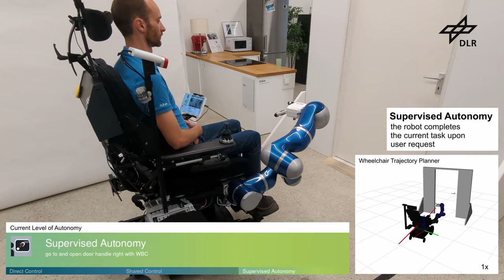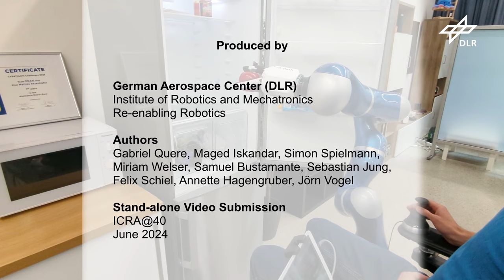Assistive Robotic Manipulation with Scalable Autonomy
Mobile manipulation aids enable people with physical disabilities to manipulate their environment. However, controlling a robotic manipulator with many degrees of freedom is challenging, especially with a low-dimensional interface such as a 3D joystick. In this video we present our solution for more self-reliant control of wheelchair-mounted manipulators. In our robotic system EDAN, we integrated scalable autonomy, a holistic approach which provides manipulation assistance by offering three levels of autonomy: "direct control", "shared control" and "supervised autonomy". In addition, we coordinate the movement of the arm with that of the wheelchair, increasing the reachability of the arm for tasks that require a large range of motion. This video demonstrates the capabilities of our system in a realistic home-like environment. A series of tasks are performed with varying levels of autonomy, allowing intuitive operation at the user's preferred pace. The demonstration in this video is with an unimpaired user. Future work will include evaluation with users from the target group.